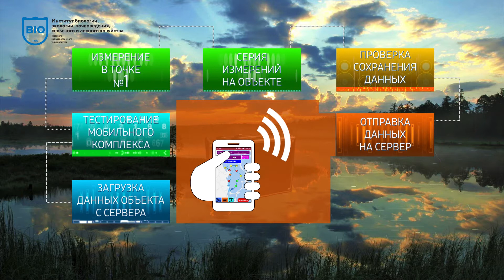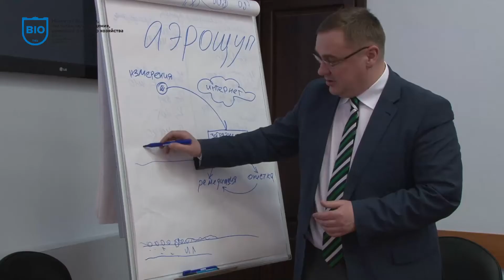Мобильный комплекс "Аэрощуп"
презентационный ролик мобильного комплекса "Аэрощуп"